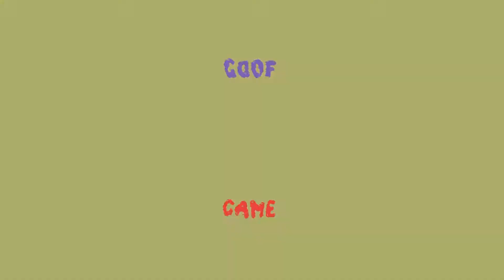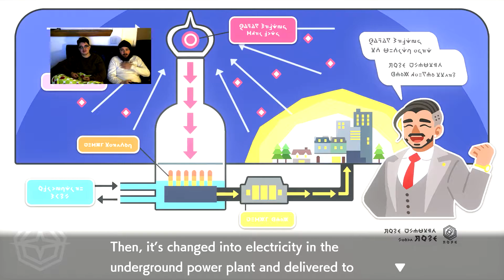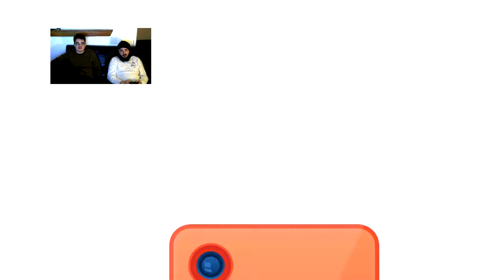Pokémon Sword #20: Rat Poison [FACE CAM]